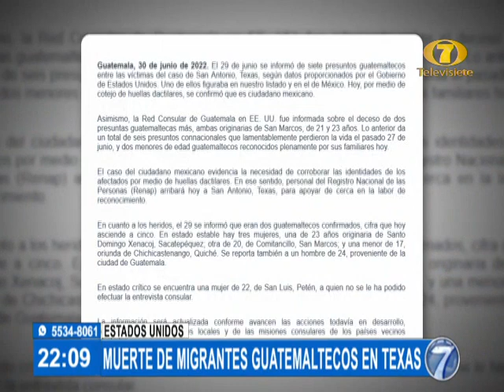Cancillería da a conocer los nombres de los 7 guatemaltecos fallecidos dentro de camión en Texas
A través de un comunicado publicado por la Cancillería de Guatemala

El Ministerio de Relaciones Exteriores de Guatemala dio a conocer el nombre de los siete ciudadanos están muertos y dos más están entre los heridos. Un par de primos de ese país, Pascual Melvin Guachiac y Juan Wilmer Tulul, de 13 y 14 años respectivamente, estaban entre los que fallecieron en el accidente, anunciaron el miércoles autoridades del país.